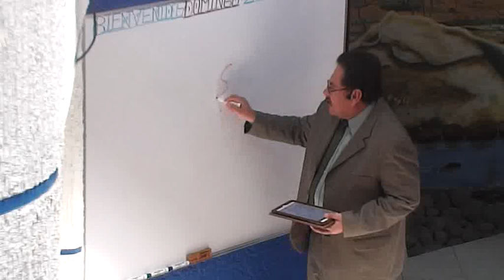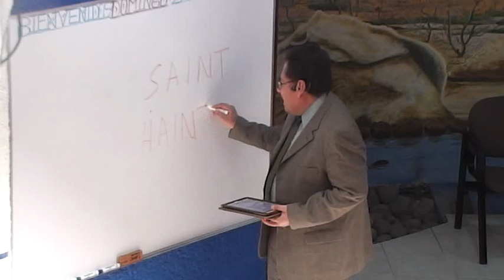DIMENSIONES #31 Quinta Dimensión (Séptima Parte) - 24 de Marzo de 2013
TÍTULO: Dimensiones #31 - Quinta Dimensión (Séptima Parte)
PREDICADOR: Francisco Olguín
FECHA: 24 de Marzo de 2013
DÍA DE LA SEMANA: Domingo por la mañana
LUGAR: Tabernáculo Luz Al Atardecer
CIUDAD: Cuautitlán Izcalli, Edo. de México, MÉXICO.